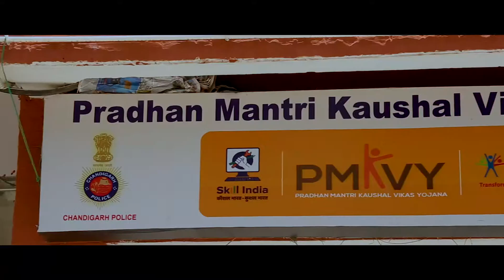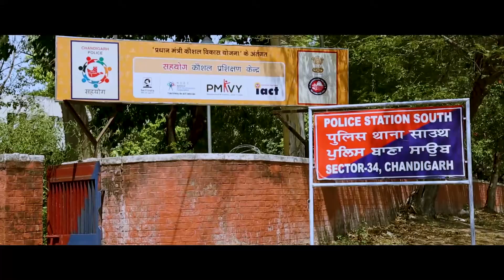C P SAHYOG PMKVY